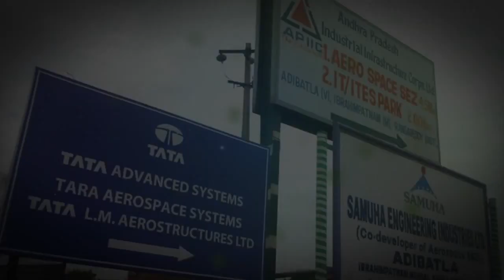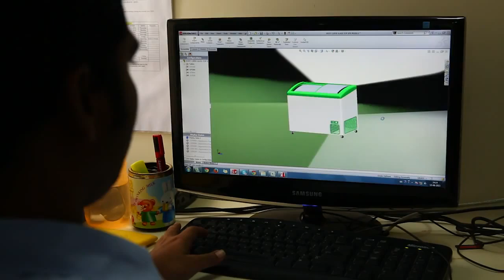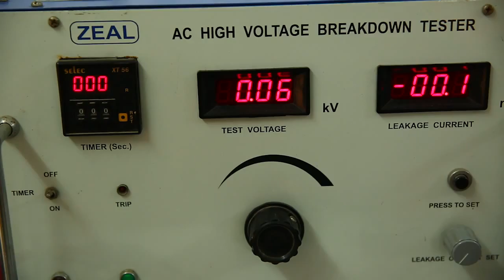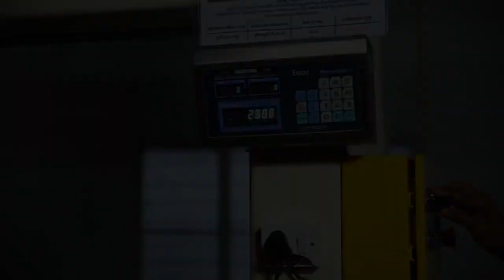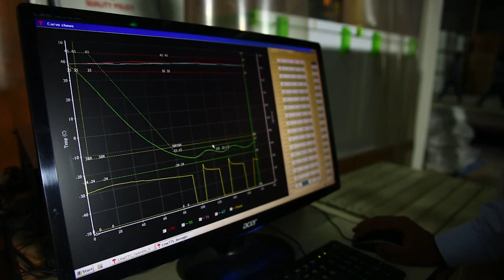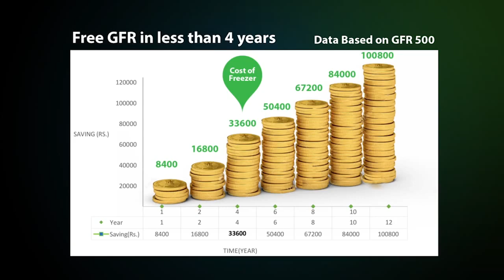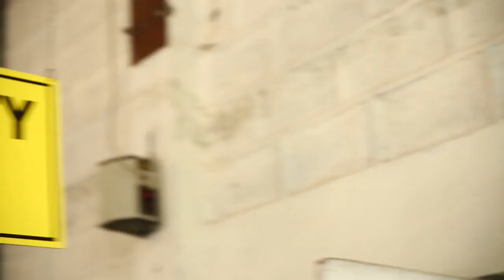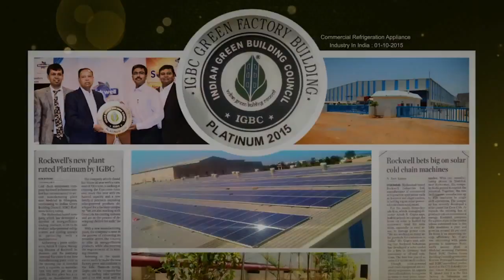Rockwell Industries leading Commercial Refrigerators Manufacturer in India | Corporate Film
Rockwell Industries Limited established in the year 1986 this video looks back at the beginnings of the company and how it stood for innovation and excellence from its early days. Has relentlessly developed as a pioneer and steadily grown to become a leading Commercial Refrigeration Appliance manufacturer in India. Rockwell is one of the first organizations in India to present CFC free refrigeration solutions.

Rockwell has been at the cutting edge of new innovation and has constantly led the enhancement of new products in light of changing needs of businesses.

Our manufacturing facilities in Hyderabad, India delivers 400,000+ machines every year. With 13 branches and more than 120 business partners, Rockwell is spread across the length and breadth of the country and beyond.

Rockwell  is a pioneering commercial Refrigerators Manufacturer known for its world-class R and D and manufacturing capabilities in India.

To build a global brand by providing technologically advanced, environmentally sustainable and economical refrigeration solutions.

To reform, recreate and re-engineer a culture of change in the manufacturing of refrigeration products. Our aim is to educate, and empower the end user with the power of choice. A choice to choose GREEN!

Rockwell, dwells on a culture that has evolved over three decades anchored with discipline, integrity & values as the foundation. We adopt ethical practices in delivering high quality, high reliability eco-friendly refrigeration solutions. Holding this as our premise we aim to grow into a global enterprise.

Over the years, we have built products that are competent in offering outstanding environmental sustainability & superior lifetime economy as well as user-friendliness. Rockwell Commercial Freezer Manufacturer.

Deep Freezer price in india, deep freezer in india, visicooler price in india, visi cooler in india, Best water cooler in india, best water dispenser in india, water dispenser india, solar refrigerator in india, icecube machine in india, ice cube maker in india, Vaccine refrigerator in india, Bottle cooler in india, Green Freezers in India, Production House, Commercial Freezers In Hyderabad, Refrigerator manufacturer in Hyderabad Telangana.